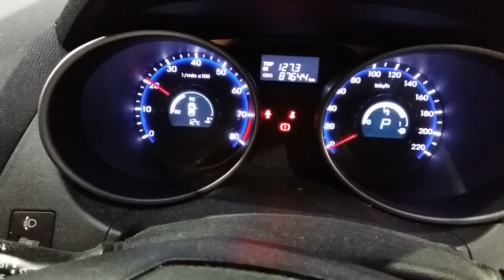Hyundai IX35 2.0LTR ENGINE 87644km W1575